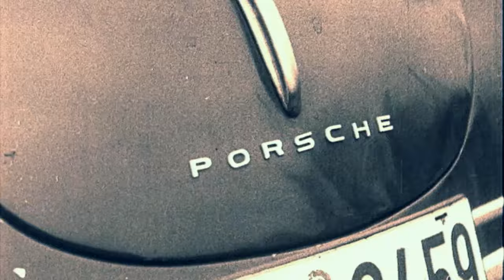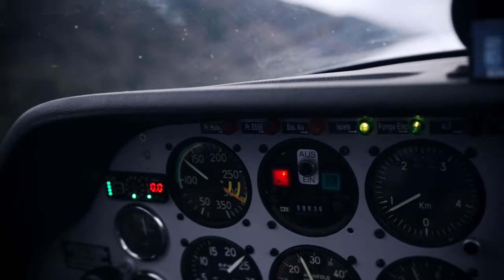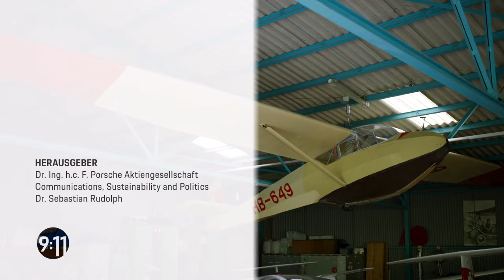Porsche und Jolantha Tschudi: Eine Geschichte des Pioniergeistes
Lasst uns gemeinsam in die faszinierende Geschichte von Jolantha Tschudi eintauchen. Einer bemerkenswerten Sportfliegerin und Afrikaforscherin, die 1948 zur allerersten Kundin von Porsche wurde. Ihr Pioniergeist und ihr Mut sind bis heute eine unerschöpfliche Quelle der Inspiration. In diesem Video erkunden wir die außergewöhnliche Verbindung zwischen Jolantha Tschudi und Porsche.

*Alle von Porsche angebotenen Neufahrzeuge sind nach WLTP typengenehmigt. Offizielle von den WLTP-Werten abgeleitete NEFZ-Werte liegen für Neufahrzeuge ab dem 1. Januar 2023 nicht mehr vor und können daher nicht mehr angegeben werden.